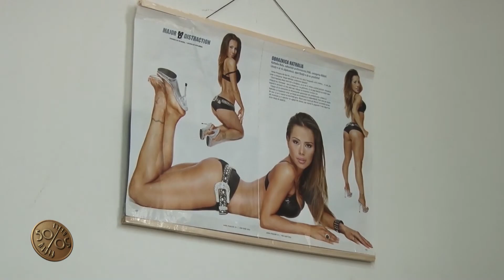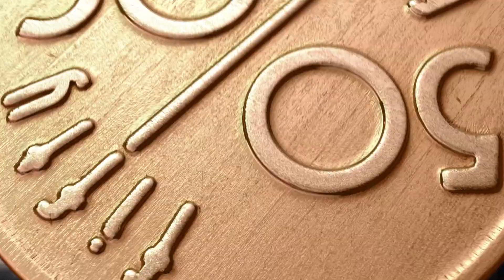Fifty Fifty EP 9 partea 2 (23 martie 2013)